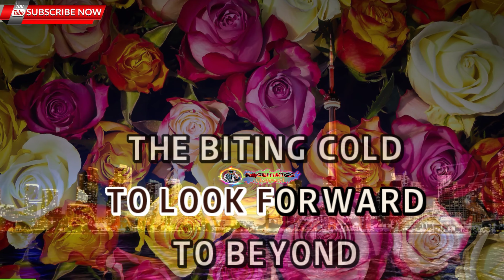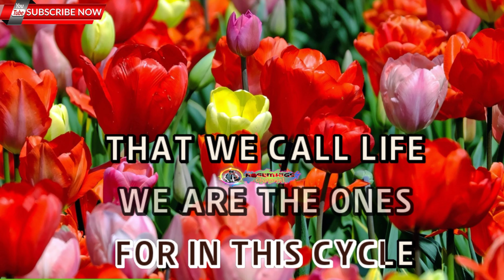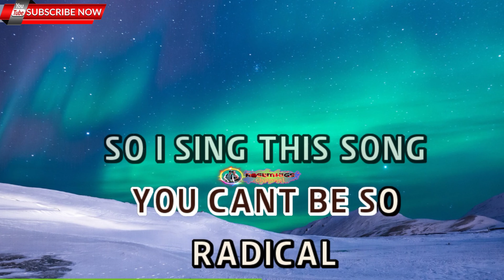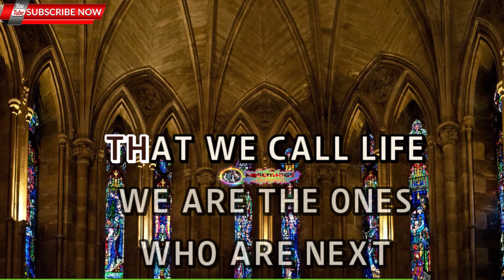Next in Line - After Image - KARAOKE